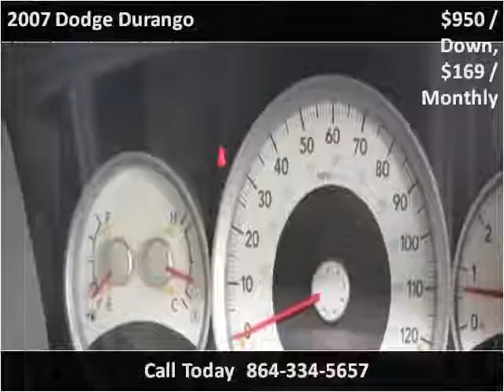2007 Dodge Durango Used Cars Greer SC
This 2007 Dodge Durango is available from Auto Tree.